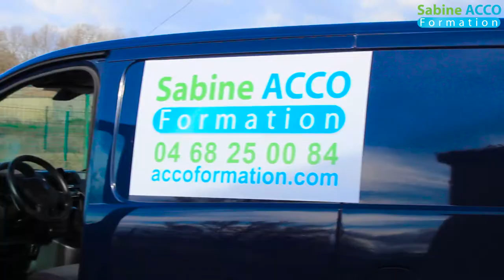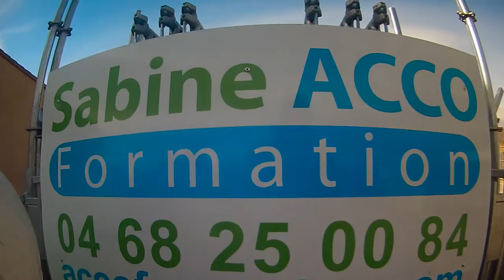Acco Formation échafaudage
Une vidéo pour une formation pour les professionnels du bâtiment sur le montage/démontage des échafaudages.
Tournage par Lucas Simonneau :-)